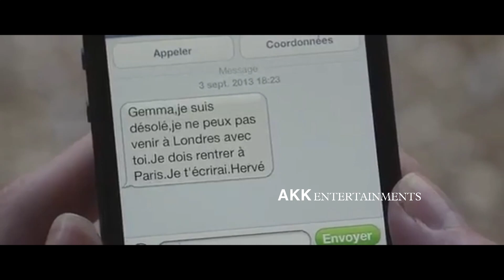Gemma Bovary Full Movie Explanation in Hindi || AKK ENTERTAINMENTS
Note:
AKK ENTERTAINMENTS.